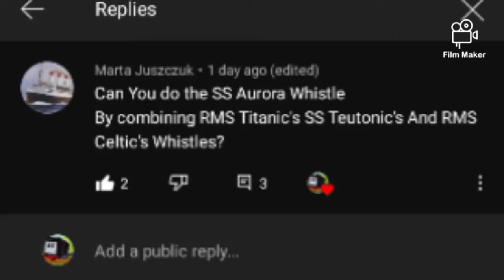I tried to create a whistle for the SS aurora